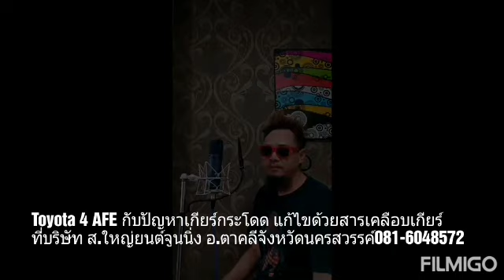Toyota แก้ปัญหาเกียร์กระโดด ยิ้มๆกลับบ้าน